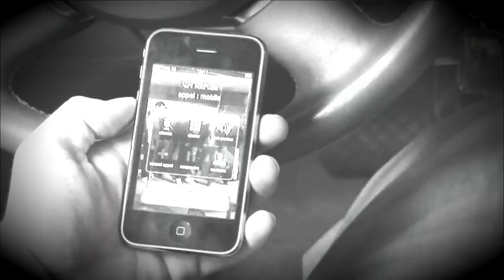CHAKAR FEAT. DON TIGAR - TRENUTAN ISTINE (MOMENT DE VERITE) OFFICIAL VIDEO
Chakar ft. Don Tigar - Trenutak istine (Moment de verite)
!!!Gledajte u najboljoj rezoluciji klikom na "HD" !
!!!Regardez ce clip dans la plus haute résolution en cliquant sur HD!!!
Kamera - Camera : Djordje Trbovic (DJOLO)
Montaza - Montage : Djordje Trbovic (DJOLO)
Rezija - RéGIE : Djordje Trbovic (DJOLO)
Kolor korekcija - Correction des couleurs : Djordje Trbovic (DJOLO)

BEATBLOKZ
BEATBLOK STUDIO
JAAZABELLA
BLADDE PRODUCTION
ORI MANAGEMENT
SERBIAN RAP PROMOTION